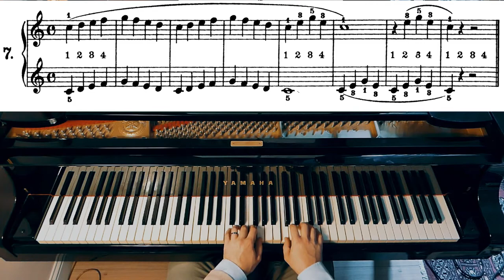Beyer Étude Op.101 n.7